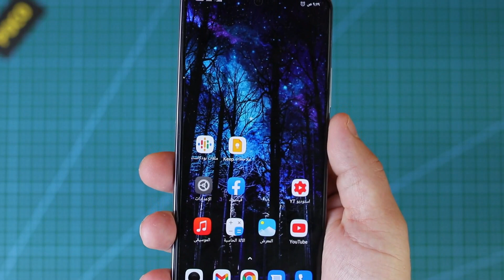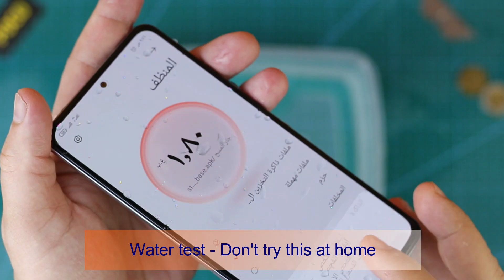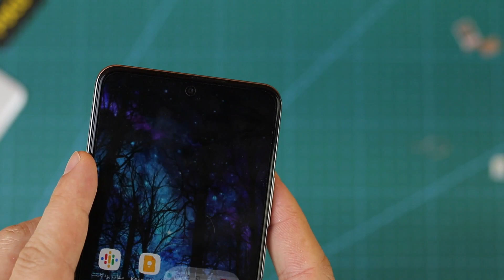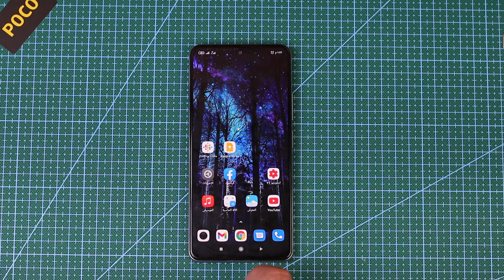اسرار poco f3 ظهرت بعد اختبارات وتفكيك الموبايل الثورى Poco f3 durability & teardown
اتجهت بوكو مؤخرآ لتصنيع هواتف بتصميم ممتع مع اقوى اداء ممكن مع اول طله على poco f3 بنلاقى واحدة من اهم مميزاته وهى الوزن والنحافة وبخلاف اصدارات بوكو اللى راجعتها قبل كده
بوكو F3 اللى يعتبر افضل الخيارات المتاحة حاليا كخلطة مواصفات وهارد وير متقن وبيقدملك قيمة كبيرة مقابل المال.
 ‏وبيقدملك مجموعة كبيرة من مواصفات الاجهزة الرائدة بنص الثمن تقريبآ
حنتعرف على المكونات الداخلية ومدى تأثرها بمجموعة اختبارات التحمل زى اختبارات الخدوش والثنى واختبار المياة التقليدى وفى نهاية الفيديو حقولك رأيى اجمالا بعد فحص دقيقة لطريقة التصنيع والهارد وير ..

إخلاء المسؤلية :
يحيي العشري غير مسؤل عن اى ضرر ينتج عن استخدام محتوى الفيديو كمرجع للإصلاح ..
هذا المحتوى ليس مرجع للإصلاح